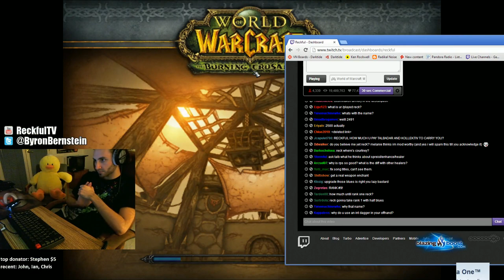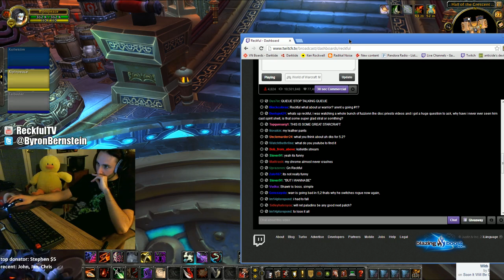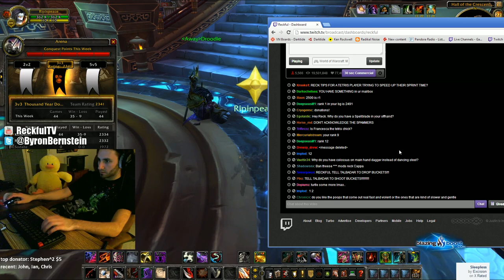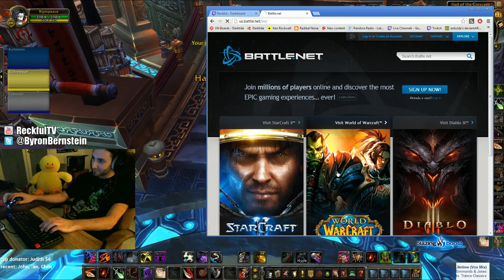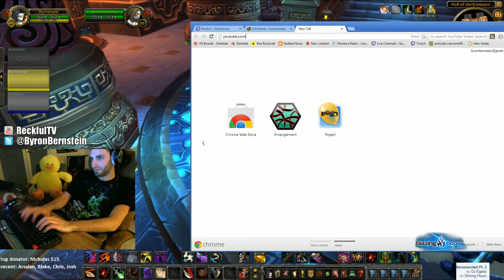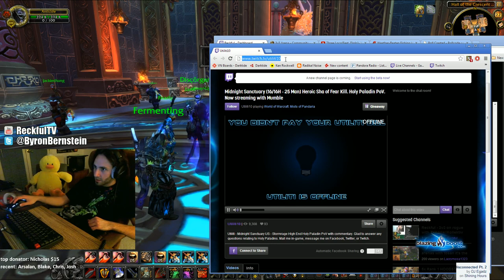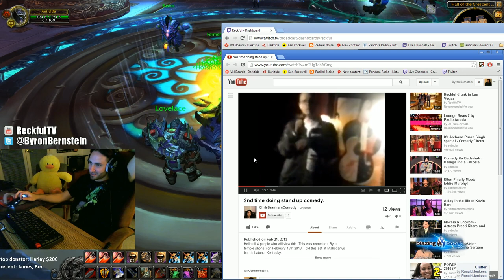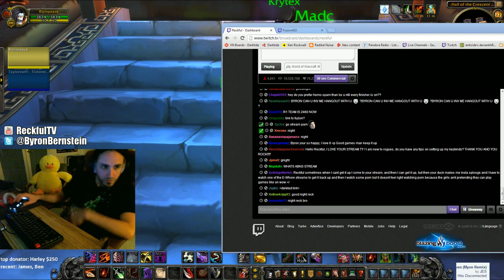2013/02/22 Reckful 3v3 on rogue with Talbadar Kollektiv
It's experimental, I don't know if I will keep the Lbry channel alive, but at least I will try, it's a fun project